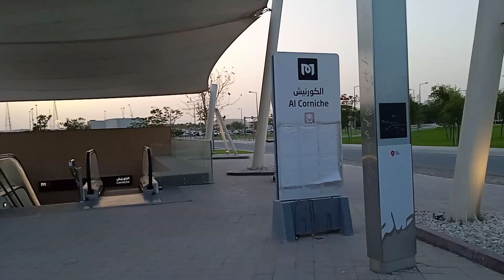Walking at al corniche Doha Qatar